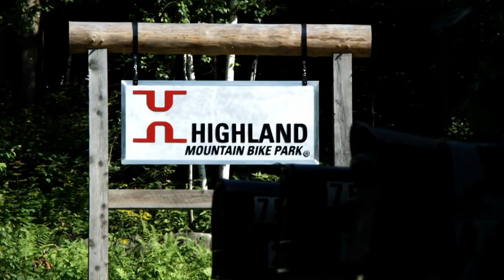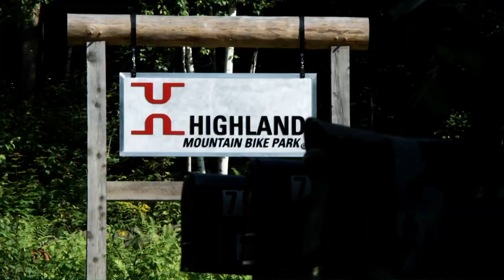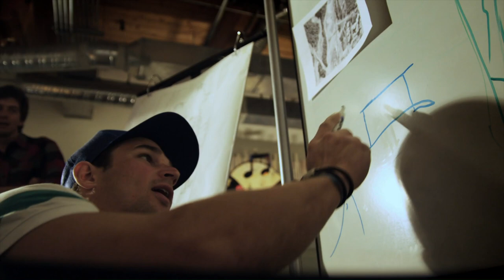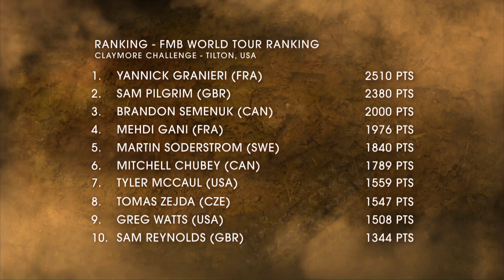Mountain Bike Chronicles - The Claymore Challenge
for more biking!
On this episode we catch up with Darren Berrecloth as he makes his return after a brutal back injury into the competitive season.   We then check out the Claymore Challenge at Highland Mountain Bike Park in Northfield, NH for some serious style.